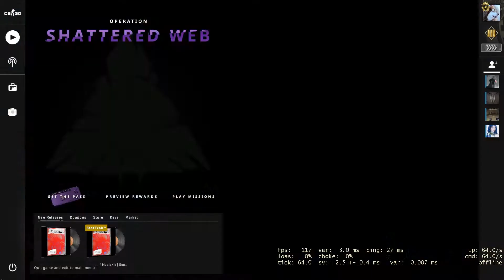CSGO stream on Mixer on system Ryzen 7 2700X with RX 580 at 1080p 60fps with OBS Studio in 2020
Welcome to the channel. This is the first vod that I managed to save from Mixer.

My computer setup:
- AMD Ryzen 7 2700X (no OC at all)
- 2x8GB DDR4 3200MHz CL16 from Corsair (I'm running on 2933MHz CL15 due to motherboard issue)
- Motherboard: Gigabyte AX370 Gaming K3
- GPU Sapphire Nitro+ RX 580 Special Edition
- SSD: 1TB Samsung 860 Evo
- HDD: 1TB Toshiba spinning drive
- Displays: BENQ GW2470 (main display with VA panel)
                   DELL P2214HB (second display)
- Keyboard: Fuhlen SM680 RGB
- Mouse: Fuhlen G90
- Headset: Logitech G432

I have no webcams and not intend to buy one anytime soon (-;

I'm testing the new streaming configuration on OBS Studio.
As you can see in the video in-game FPS is around 170-190 which is around 90-100 fps dropped from not streaming at all.

As of the config:
- base canvas: 1080p
- output: 1080p
- downscale filter: bicubic
- fps: 60
- output settings: simple:
+ video bitrate: 8750 Kbps
+ encoder: software (x264)

I was streaming on Mixer to see if it would improve because last time I was streaming on 720p. This new setting was automatically generated by OBS as well. I just reinstalled Windows and OBS and it proposes these settings. And I will keep it because as you can see the video seems to be quite stable. 100fps drop from 290 is still very much playable. I encounter no problem in-game whatsoever.